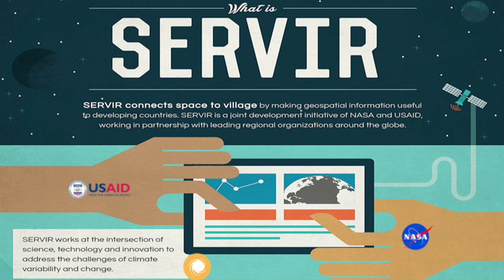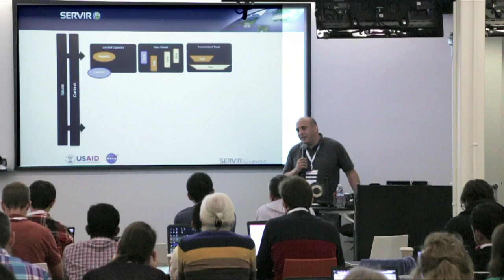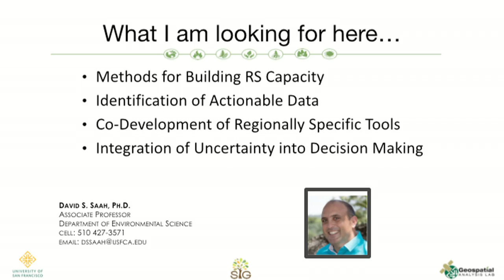David Saah - Understanding SERVIR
Speaker: David Saah, University of San Francisco
Title: Understanding SERVIR